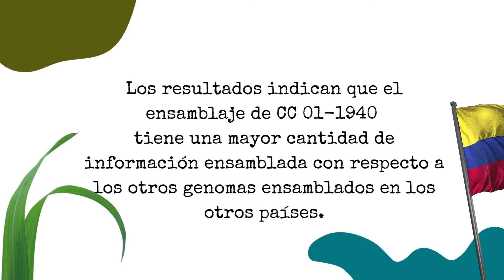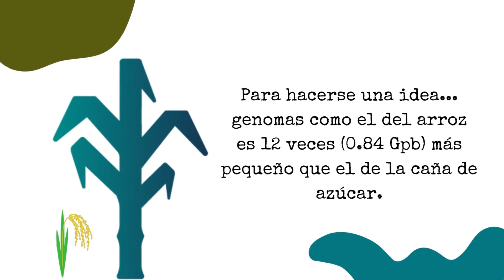Investigación colombiana sobre el genoma de la caña en publicación científica internacional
La revista científica Frontiers in Plant Science publicó una de nuestras más recientes investigaciones, sobre la reconstrucción del genoma de la variedad más sembrada en el sector: CC 01-1940.